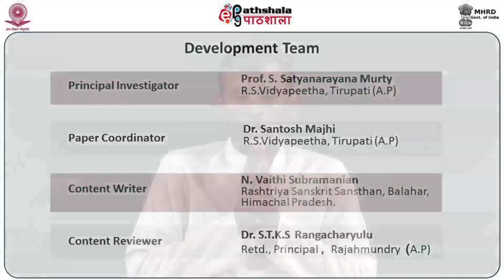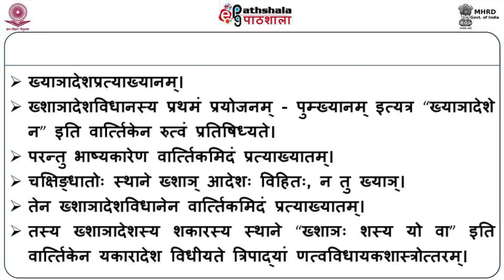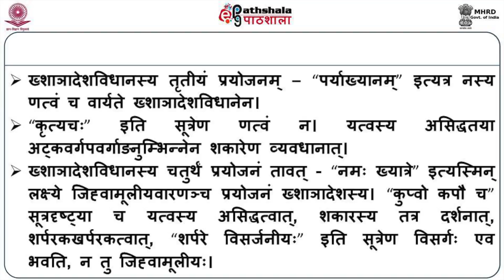EPG SKT P16 M23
Paper: Praudhamanorama (Sadartnasahita, Sandhipancakam)